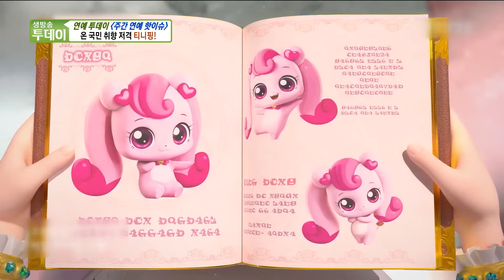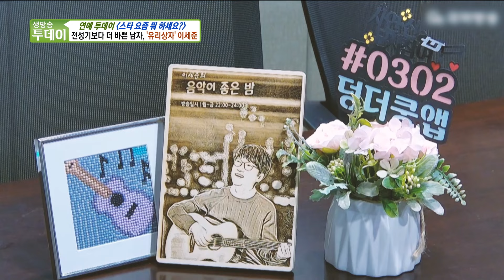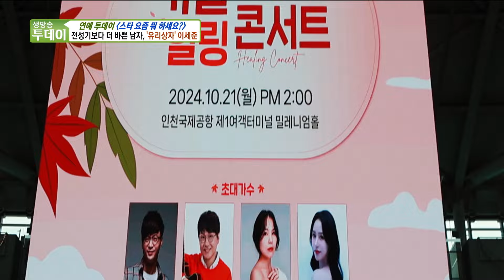[연예 투데이] 28년 차 감성 보컬, 유리상자 이세준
연예투데이 방송정보

▶주간 연예 핫이슈
 온 국민 취향 저격 티니핑. 100여 가지 캐릭터 중
 메인 캐릭터인 - 사랑해 하츄핑 120만 관객 동원. 목소리 성우 조경이

 ▶ 스타 요즘 뭐 하세요? 가수 이세준. 주중 심야 라디오 진행, 행사·축가로
  전성기보다 더 바쁜 나날. 데뷔 28년 차, 솔로 앨범 발매 예정